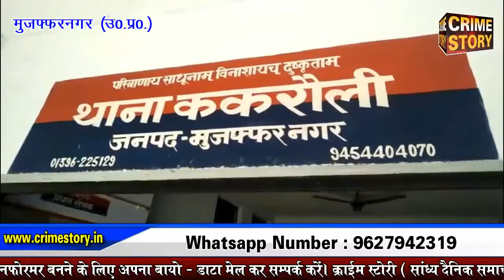ट्रैक्टर ने बाइक सवार छात्र को कुचला-ग्रामीणों ने की वाहनों में तोड़फोड़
( क्राइम स्टोरी के लिए उत्तर प्रदेश के मुजफ्फरनगर से संवाददाता  दीपक वत्स की रिपोर्ट I )